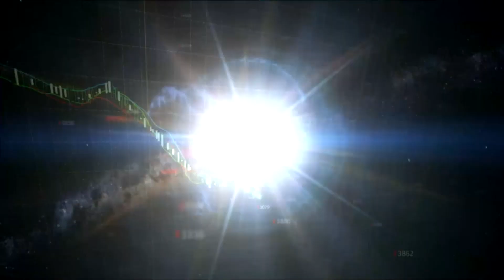'PAPSS', New Intra-Africa Trade Payment System Goes Live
MD & Regional Executive, Ecobank Nigeria, Patrick Akinwutan speaks on the launch of PAPSS, regulatory framework, intra African trade and payment, strengthening of monetary union and connectivity on the Africa continent, plus easing of finance for a collective benefit.